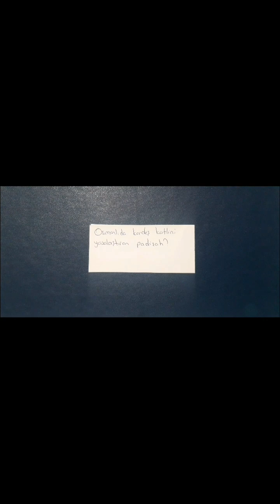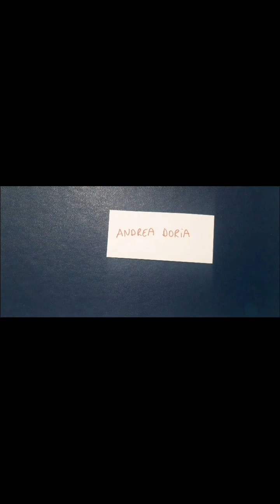50 Soruda Osmanlı Devleti Yükselme Dönemi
50 Soruda Osmanlı Devleti Yükselme Dönemi Kısa Soru Cevap, soru cevap kpss tarih , kpss tarih soru çözümü, kısa soru cevap kpss tarih, kpss tarih genel tekrar Dönemi